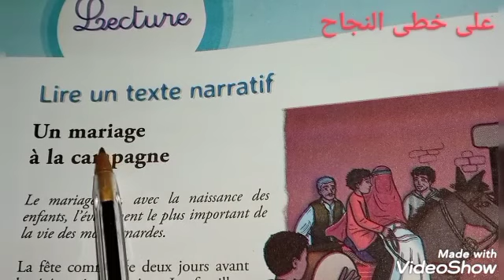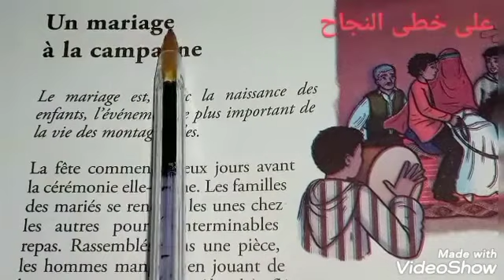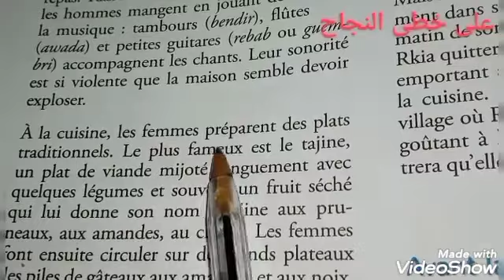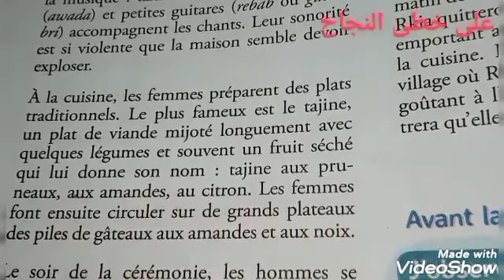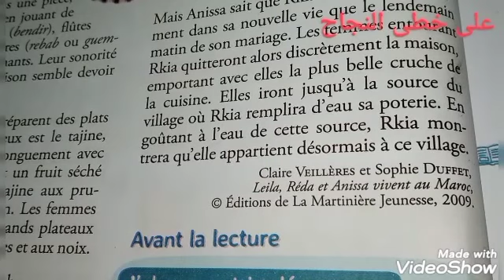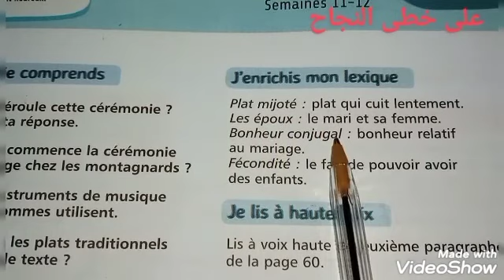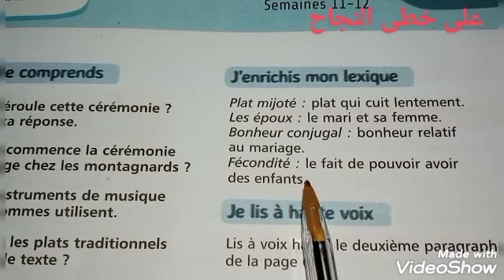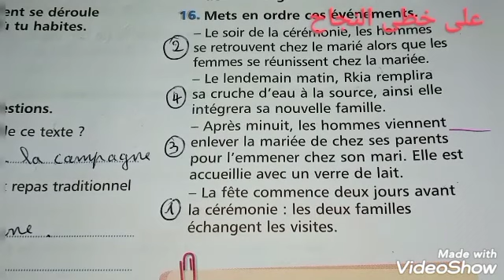5AEP mes apprentissages en français page 60-61/lecture un mariage à la campagne